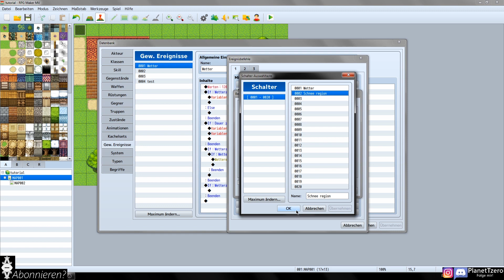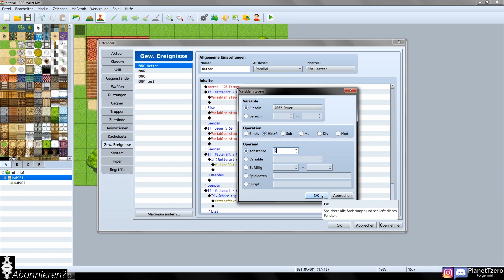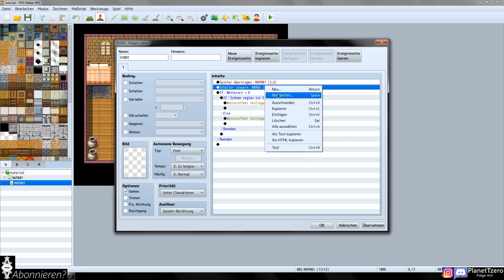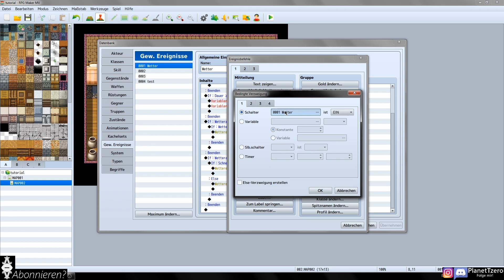Einfacher Wetter Wechsel - RPG Maker MV Tutorial "Deutsch" (Fortgeschritten) #15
-Itchio free
-Exklusive Videos
-Tutorial ressources
-Discord benefits

In diesem Tutorial zeige ich euch wie ihr random wetter erstellen könnt